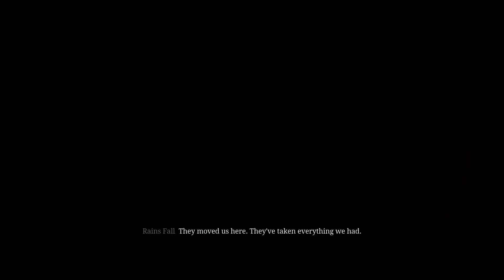KMEŇ INDIÁNOV !| RED DEAD REDEMPTION 2 |SK|36.diel